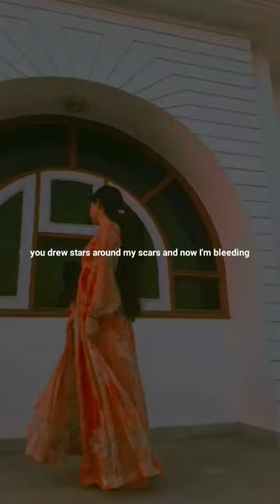You drew stars around my scars🍂